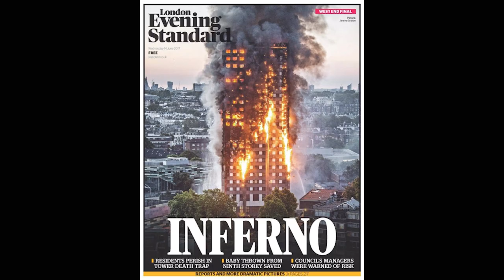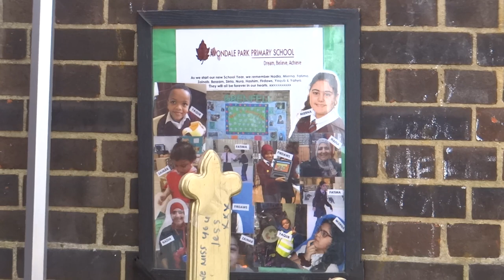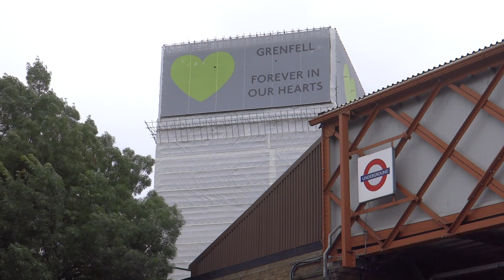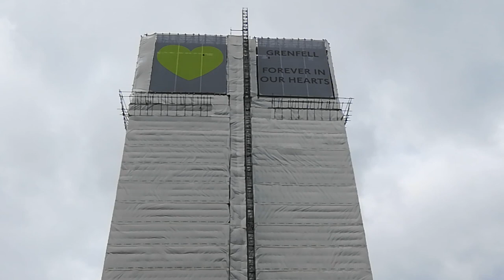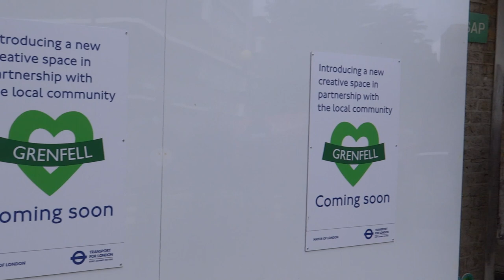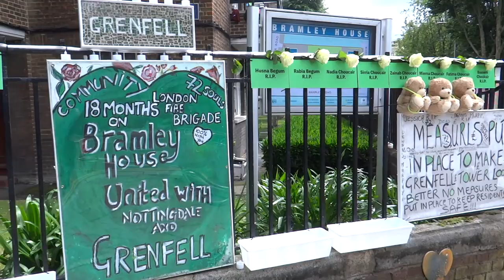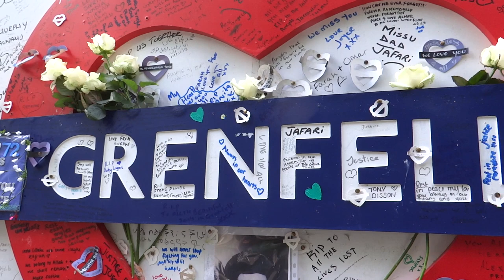322. АНГЛИЯ: СУЩИЙ АД. Что произошло в Лондоне в июне 2017 года?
322. АНГЛИЯ: СУЩИЙ АД. Что произошло в Лондоне в июне 2017 года?

24-этажное здание "Гренфелл тауэр" ночью вспыхнуло от короткого замыкания, и полностью сгорело за 15 минут!